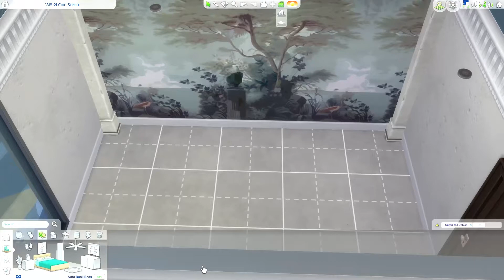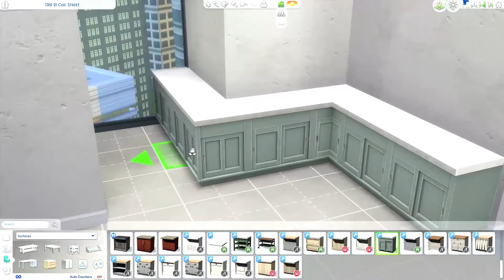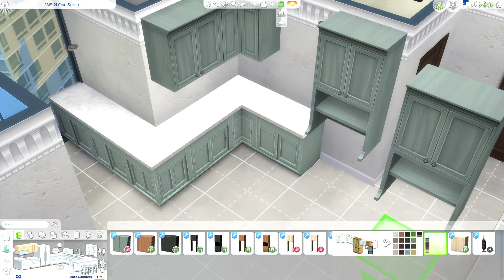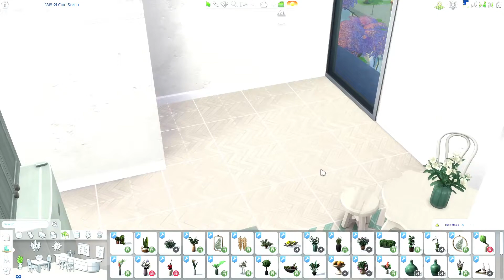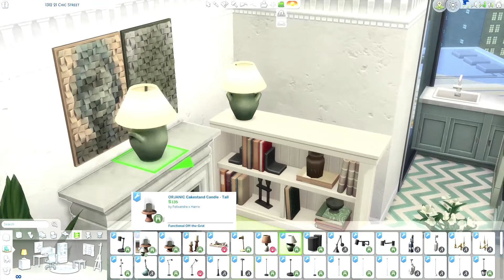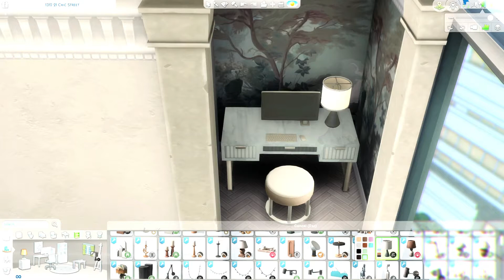Mint Apartment | The Sims 4 Speed Build | CC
🤎 Read Me 🤎

Happy New Year everyone! Today I wanted to share the 1312 21 Chic Street renovation apartment (9x10 lot size). I started to make this build in 2022, but didn't finish before 2023. I went with a minty color palette, older furniture and wallpaper. I think this apartment turned out pretty cute :)

📸 Jump to screenshots: 09:59

SHADOWS FOR DAYS by Amoebae

🤎 Reshade used:
Dove by Kindlespice